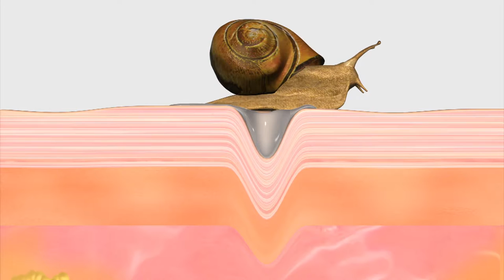Snail Mucus: Cosmetic Industry's latest fad?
Something sticky is about to hit the beauty industry and that's a good thing! According to Louis-Marie Guedon, a rural farmer in Champagnolles, France the mucus secreted by snails is jam-packed with compounds that can regenerate skin cells and heal cuts.

Guedon, 47, claims the slime has collagen, glycolic acid, antibiotics and other compounds. Guedon has been raising snails for a quarter of a century and predicts there is about to a cosmetic revolution. Guedon has developed a secret technique which he uses to harvest the snail mucus and then sells it to beauty companies that mix it into their cosmetics products. According to Reuters, Guedon has secured three supply contracts and has even received an order for three tons of slime.

Although Guedon would not give details about his procedure, he did disclose some information about the industrial slime extraction process. Mainly, the system, developed by an independent engineer, involves placing snails in two large containers and extracting their mucus. After this process, sensitive filters purify the slime and then refrigerate it. Salt is used, but the snails are not killed.

Guedon has invested 130,000 euros ($170,200) into France's first industrial-scale mucus extraction operation. and has a target to harvest 15 tons of it next year. Snail Mucus has been gaining popularity in Asia and South America, but has yet to reach the cosmetics market in Europe.